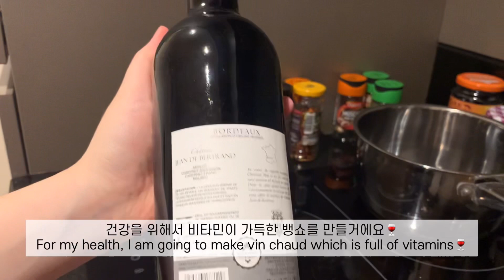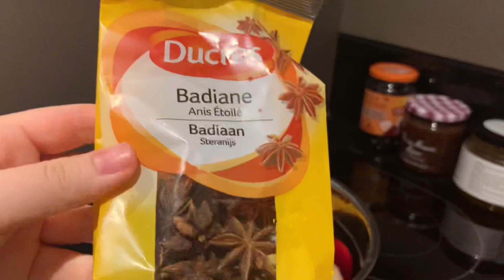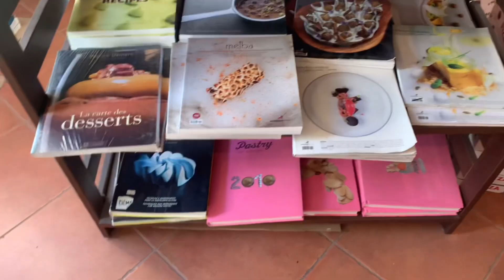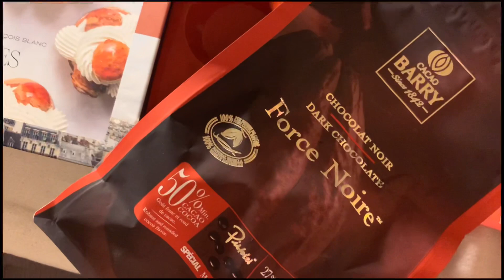Vlog)🇫🇷프랑스 파리 르꼬르동블루 요리, 제과 유학생 브이로그 France paris Le cordon bleu cuisine, pastry student vlog Eng